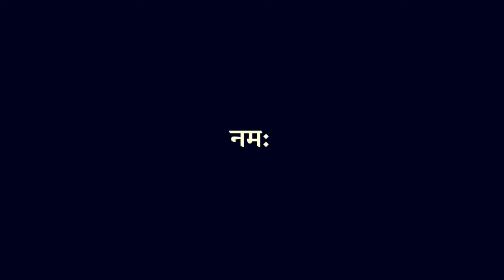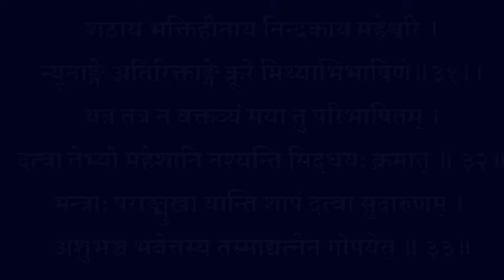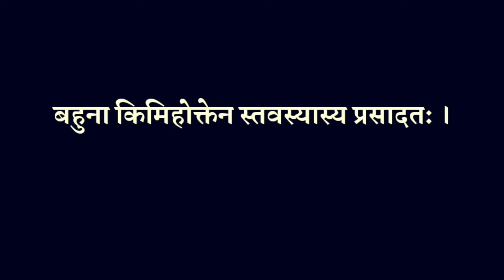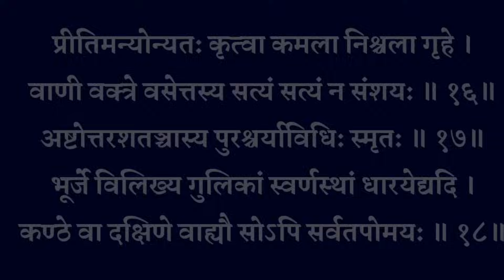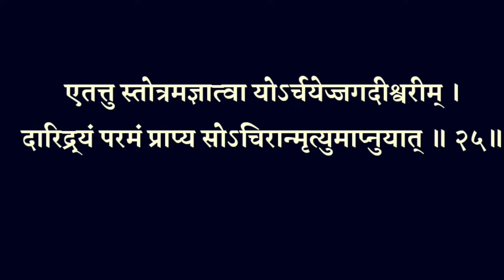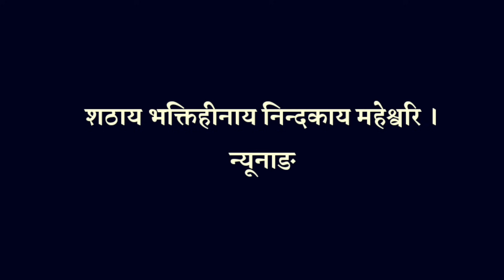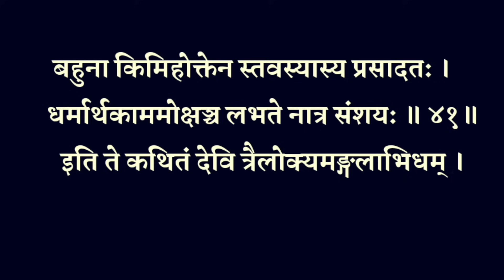Amavasya| दिवाली लक्ष्मी स्तोत्र| धन प्राप्ति व्यापार वृद्धि के लिए दीवाली के दिन अवश्य सुनें Laxmi